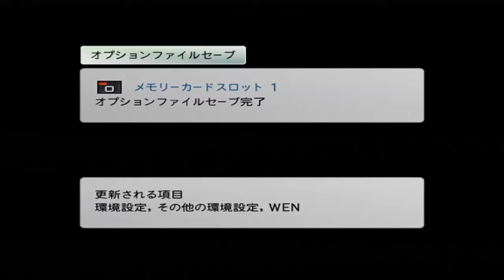『J.LEAGUE ウイイレ2008 クラブチャンピオンシップ【観戦モード】#51』横浜F・マリノス vs 柏レイソル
横浜F・マリノス vs 柏レイソル